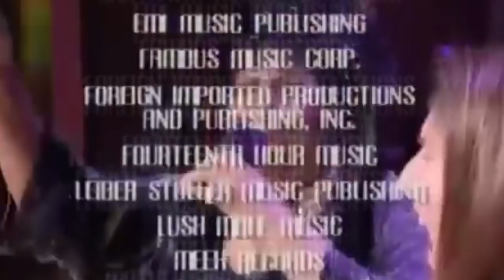10 Times Céline Dion's Vocals had me Shook! (x2)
Part 2 🙌🏽
10 Times Céline Dion's Vocals had me Shook! (x1)